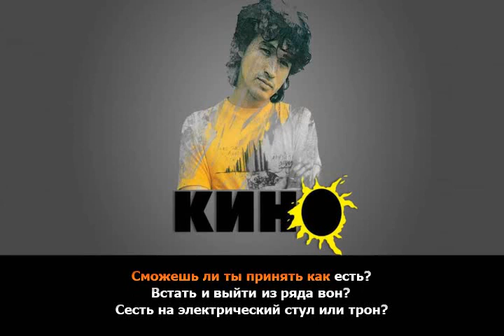Кино - Песня без слов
Для Кейба и Всех желающих учить русский язык.
Последствия: Хорошие сильные знания русского языка.
Противопоказания: Нет.